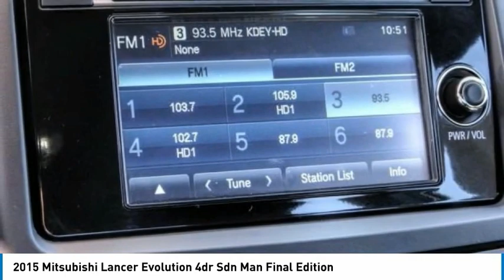2015 Mitsubishi Lancer Evolution Fontana, Chino, Norco, Moreno Valley, San Bernardino, CA V59688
2015 Mitsubishi Lancer Evolution 4dr Sdn Man Final Edition

16005 VALLEY BLVD.

SUNRISE FORD FONTANA: PROUDLY SERVING FONTANA, CHINO, NORCO, MORENO VALLEY, SAN BERNARDINO, AND SURROUNDING SOUTHERN CALIFORNIA LOCATIONS. THIS WHITE/BLACK 2015 Mitsubishi LANCER EVOLUTION IS EQUIPPED WITH A Engine: 2.0L MIVEC DOHC I-4 Turbo/Intercooled -inc: sodium filled exhaust valves, MANUAL TRANSMISSION, AND RECEIVES AN ESTIMATED 17 City/23 Hwy MPG. FONTANA, CA 92335. FONTANA, CA  CHINO, CA  NORCO, CA  MORENO VALLEY, CA  SAN BERNARDINO, CA 2015 Mitsubishi LANCER EVOLUTION 4dr Sdn Man Final Edition Stock #: V59688 | VIN: JA32W7FV2FU029017 | 2015 Mitsubishi Lancer Evolution 4dr Sdn Man Final Edition Sunrise Ford Fontana